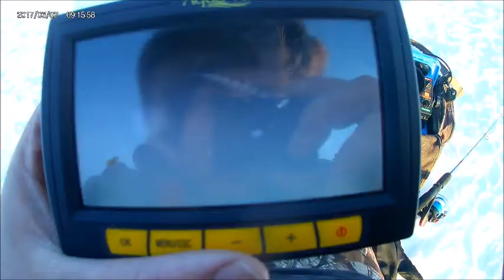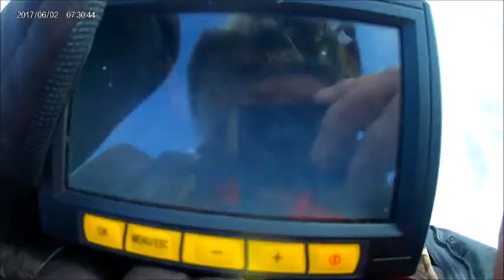Pomme de Terre Lake Ice Fishing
Ice Fishing on Pomme De Terre Lake. In February 2020